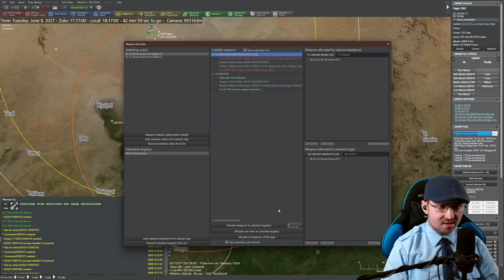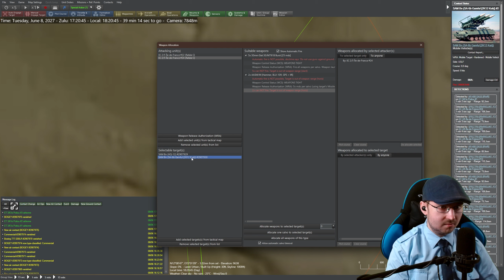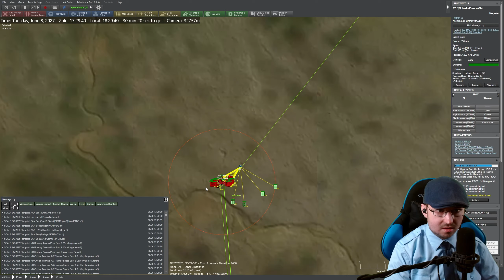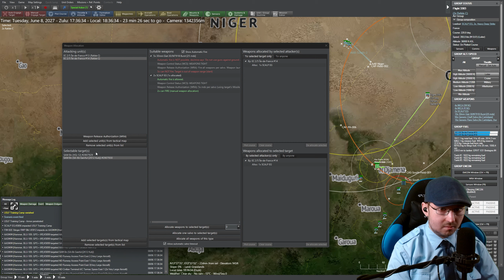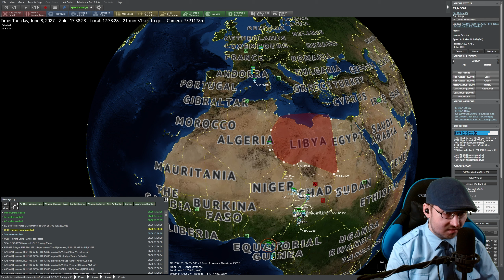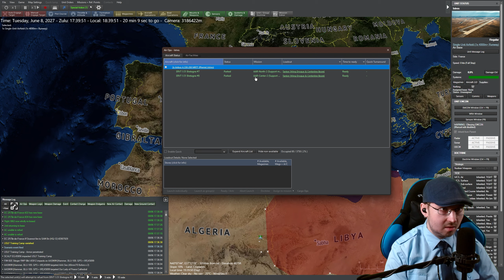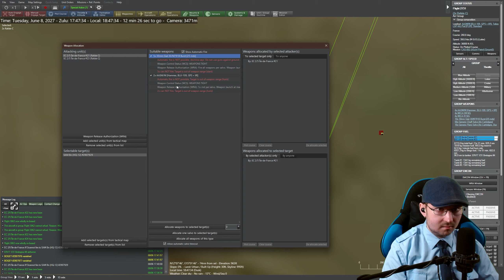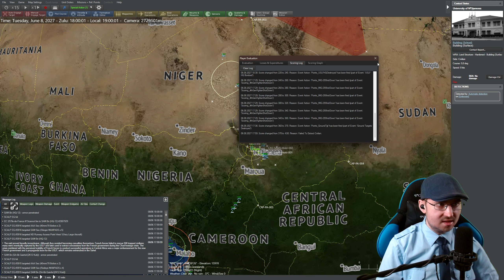Kein Guter, ber ein Abschluss | Desert Falcon | Part 19 | Command Modern Operations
[ Hilfreiche Links]